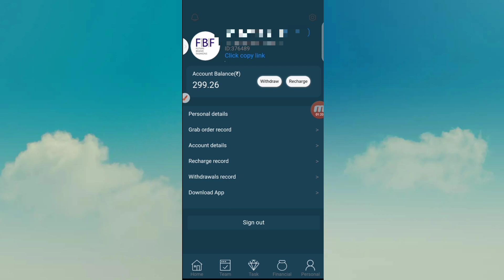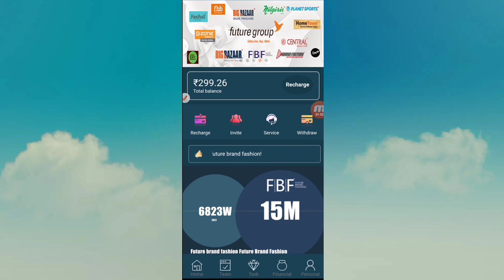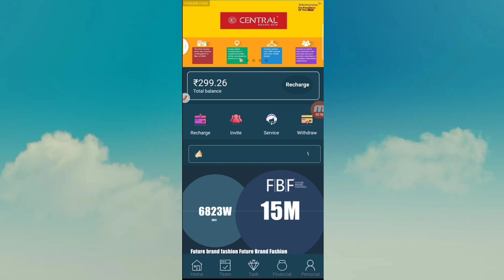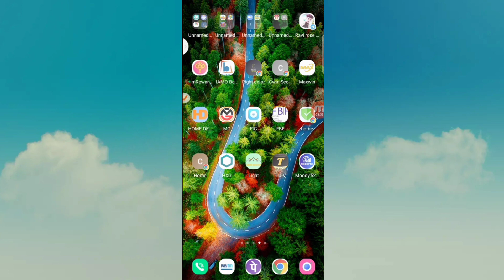FBF Company Payment Not Receive//This Company Real or Fake//Investment kare ya nahi All information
FBF company real or fake
FBF company withdrawal problem
FBF App payment not receive
FBF App withdrawal not recieve
FBF app ki jankari
FBF company today video
FBF company bhaag gya kya
FBF App payment kyu nahi de rha h
FBF App kab tak chlega
FBF company froud h kya
FBF company paisa dega ya nhi

Thanks ❤️